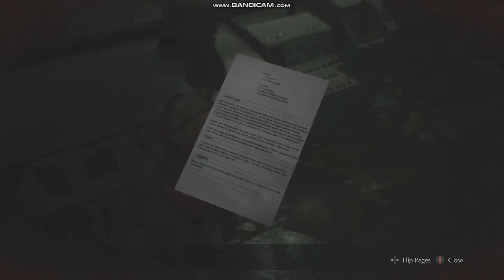lets Play Resident Evil 2 Part 18